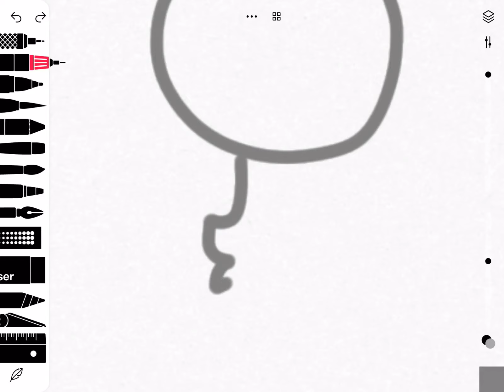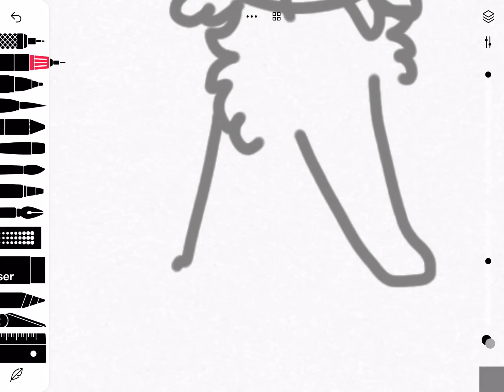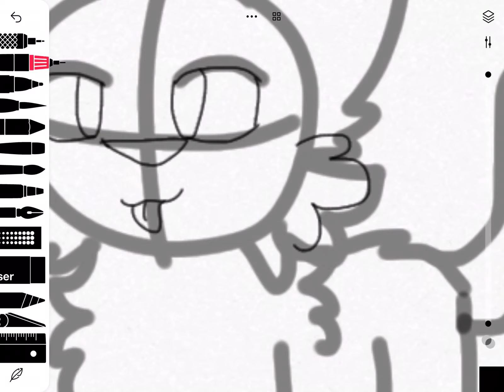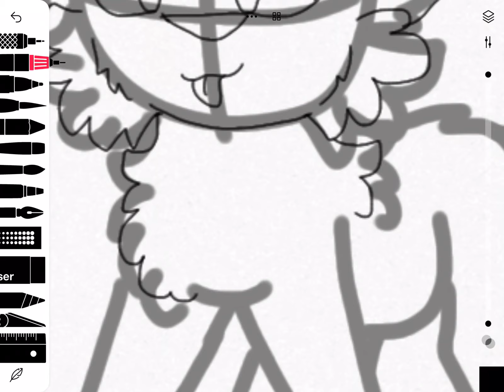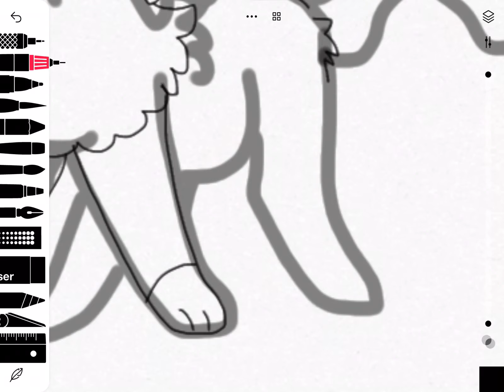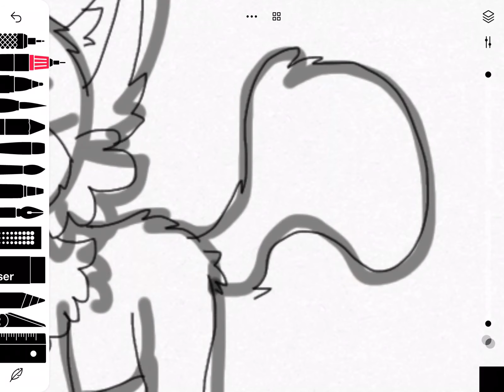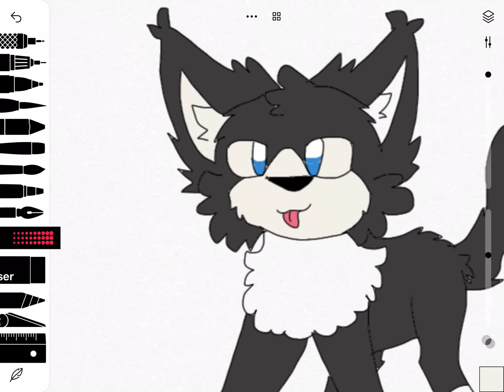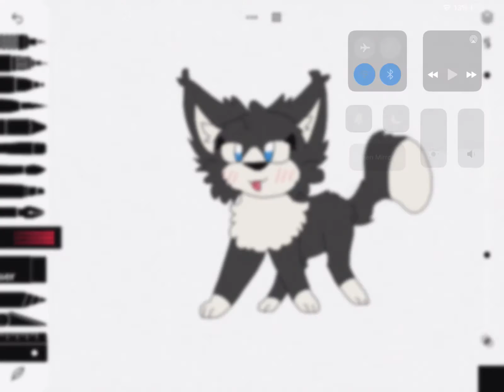Gift for asifa (READ DESCRIPTION)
I used sketches to draw this

Hope ya like it asifa!